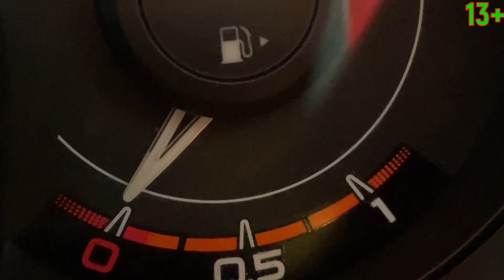Tree with Keys to lamborghini Aventador SVJ & Camaro VS Mr. Joe & his brother 13+